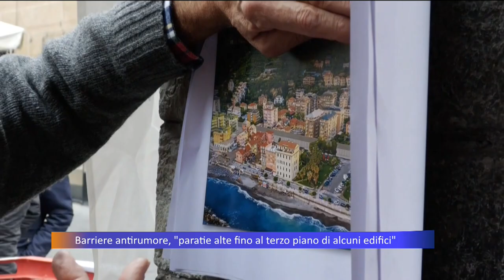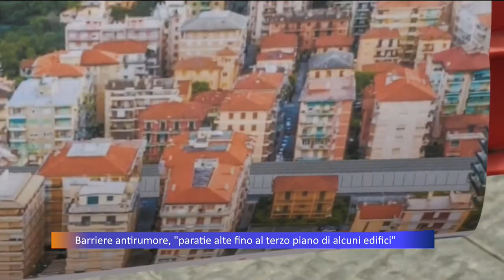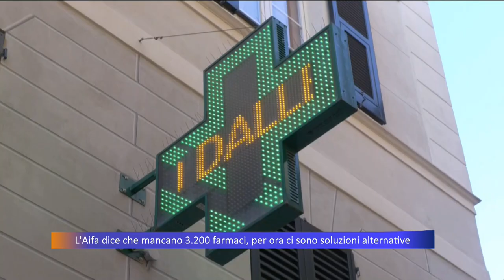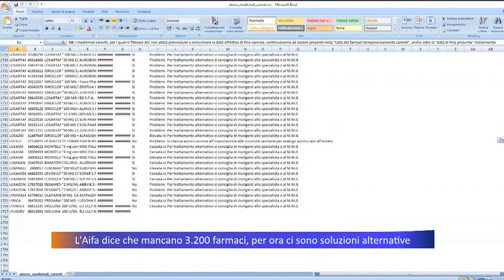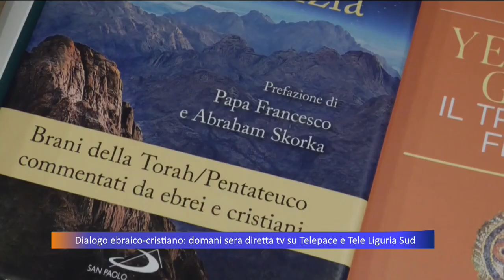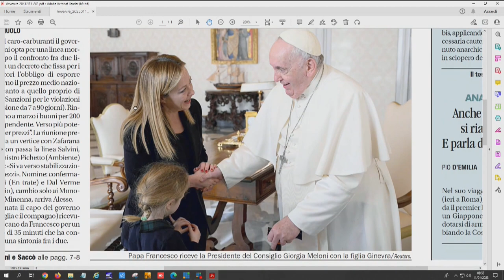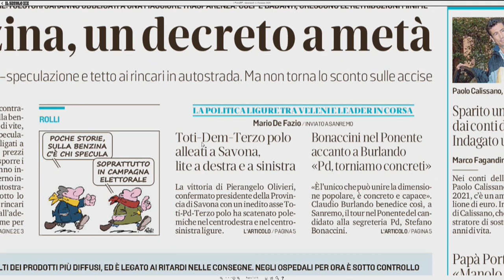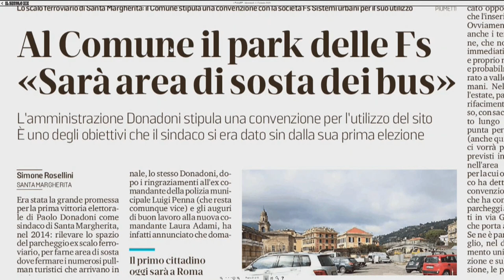TiGullioggi - edizione delle 13 - 11/01/2023